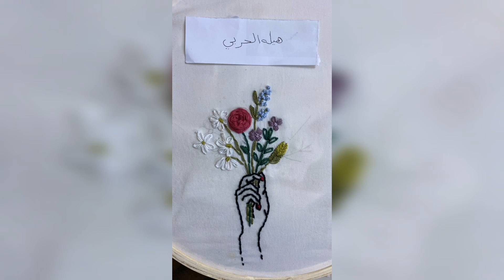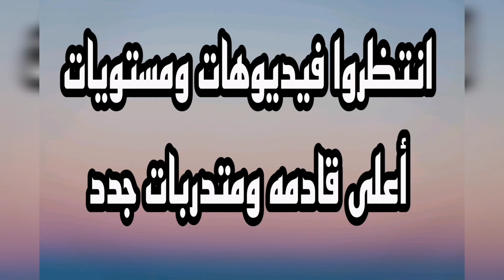مشروع تخرج متدربات المستوى الأول في التطريز اليدوي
مشروع تخرج متدربات التطريز اليدوي للمستوى الأول